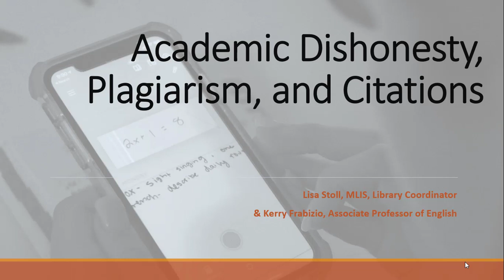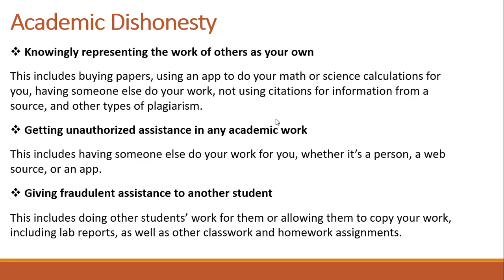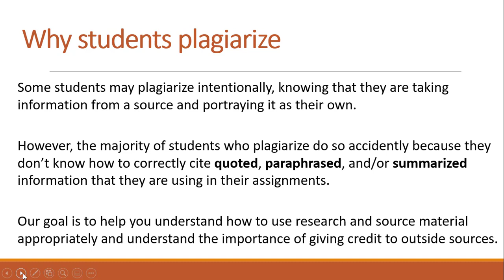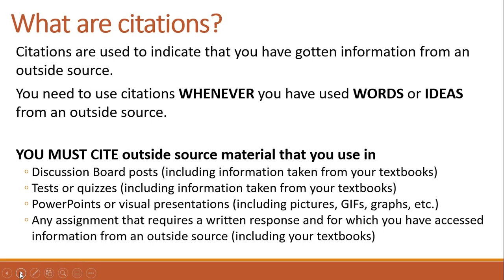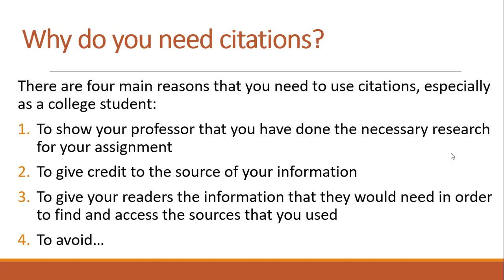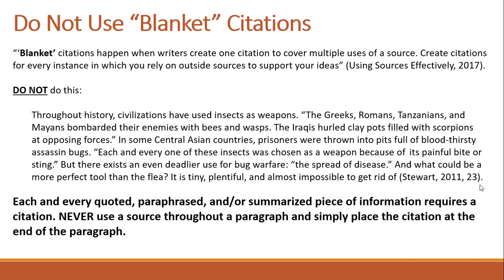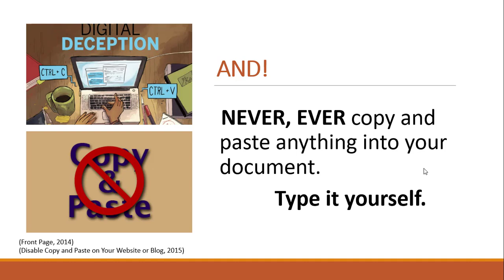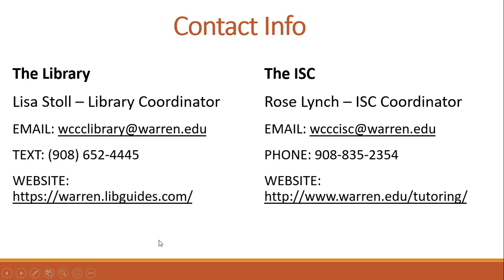WCCC: Academic Dishonesty, Plagiarism, and Citations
This video is for Warren County Community College's students.  It covers what academic dishonesty and plagiarism are, what the consequences are of violating policies on academic integrity are, and how to use citations to avoid plagiarism.